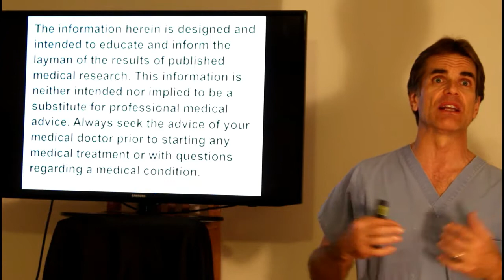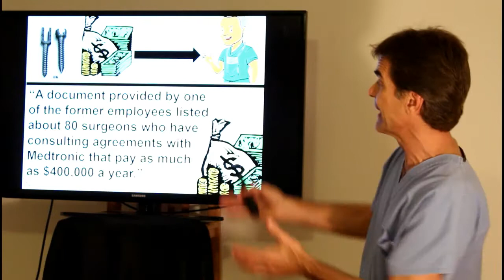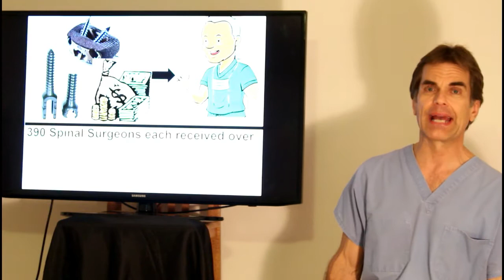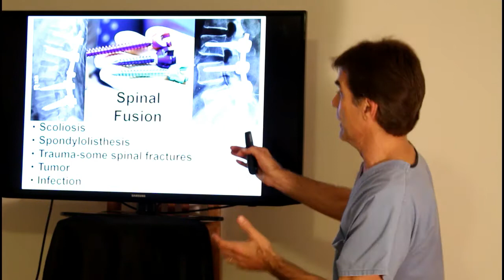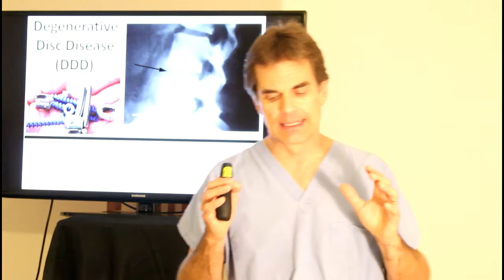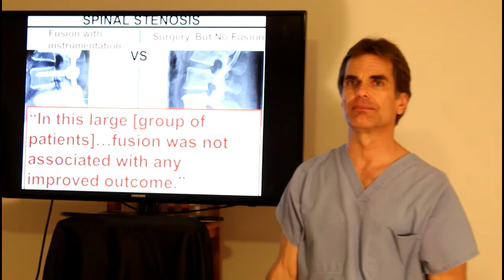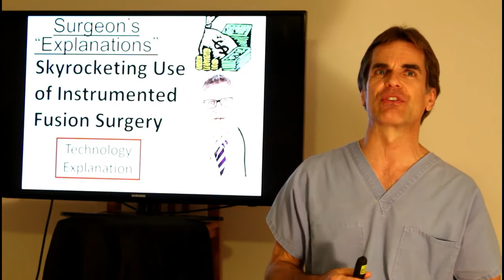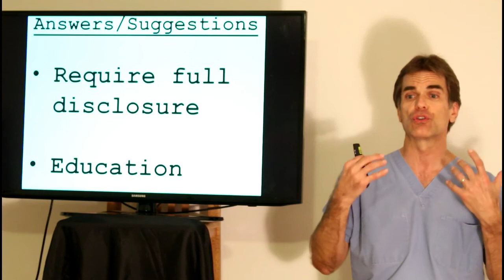Unnecessary Spinal Surgery ? (The truth about spine surgery, with references.)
In this educational video, Peter Guske PT presents information geared toward the layperson on the surgical metallic implant/instrumentation industry and their influence on the orthopedic/neuro/spinal surgical industry and explains, in plain language, the results of research studies on patient satisfaction levels of different surgical procedures, with a focus on instrumented spinal fusion surgery, from a patient-centric perspective with outcomes information and comparisons of primarily instrumented spinal fusion to other treatments. Both hospital and the physical therapy industry involvement is included. He concludes with his summary of published spinal surgeon’s responses and then some suggestions for improvement in patient care related to these issues.

Peter Guske PT, is a licensed physical therapist with 30 years of clinical experience.  His company The Back Saver System utilizes a unique approach whereby his is the only on -site, corporate training program in the nation which actually demonstrates to attendees how they themselves can put their own back, ”back in”. The Back Saver System provides employers in a wide array of industries nationwide with a real return-on-investment with low-cost, tightly-packed, systematic, highly effective, rational, no-nonsense training to objectively reduce the costs associated with the 3 most expensive issues in all of healthcare: Spinal Injuries/Pain, Fatigue/Diabetes and Ischemic Heart Disease. Forget the “fluff”. This new, innovative, training program gives your employees real, hard-edged, immediately usable results.
For more free, no-nonsense, no registration required , no sign-in required, no membership required, rational, sound information on how to reduce spinal pain and other instructional videos including self-mobilization/exercise demonstrations

References:
Weiner, Joseph A., et al. “Factors Associated With Financial Relationships Between Spine Surgeons and Industry.” Spine, vol. 42, no. 18, 2017, pp. 1412–1418., doi:10.1097/brs.0000000000002121.
Deyo, Richard A. “Fusion Surgery for Lumbar Degenerative Disc Disease: Still More Questions than Answers.” The Spine Journal, vol. 15, no. 2, 2015, pp. 272–274.,  doi:10.1016/j.spinee.2014.11.004.
Sarmiento, Augusto. “What’s Important.” The Journal of Bone and Joint Surgery, vol. 98, no. 21, 2016, pp. 1854–1855., doi:10.2106/jbjs.16.01091.
Reis, R C, et al. “Risk of Complications in Spine Surgery: a Prospective Study.” The Open Orthopaedics Journal., U.S. National Library of Medicine, 31 Jan. 2015,
Whoriskey, Peter “Spinal fusions serve as a case study for debate over when certain surgeries are necessary” Washington Post October 27 2013
Forsth, P., et al. “Does Fusion Improve the Outcome after Decompressive Surgery for Lumbar Spinal Stenosis?: A Two-Year Follow-up Study Involving 5390 Patients.” The Bone & Joint Journal, 95-B, no. 7, 2013, pp. 960–965., doi:10.1302/0301-620x.95b7.30776.
Epstein, N. “A Review: Reduced Reoperation Rate for Multilevel Lumbar Laminectomies with Noninstrumented versus Instrumented Fusions.” Surgical Neurology International, vol. 7, no. 14, 2016, p. 337., doi:10.4103/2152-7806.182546.
Covaro, Augusto, et al. “Management of Degenerative Lumbar Spinal Stenosis: an Evidence-Based Review.” EFORT Open Reviews, EFORT Open Reviews, 1 July 2016,
Centeno, Chris. “Spine Fusion-o-Mania: Is There a Low Back Surgery Success Rate Anymore?” 28 Apr. 2016,
Herno, A., et al. “Lumbar Spinal Stenosis: a Matched-Pair Study of Operated and Non-Operated Patients.” British Journal of Neurosurgery, vol. 10, no. 5, 1996, pp. 461–466., doi:10.1080/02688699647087.
Ferreira, Manuela L., and Katie De Luca. “Spinal Pain and Its Impact on Older People.” Best Practice & Research Clinical Rheumatology, vol. 31, no. 2, 2017, pp. 192–202., doi:10.1016/j.berh.2017.08.006.
Ausman, James I. “I Told You It Was Going to Happen.” Surgical Neurology, vol. 61, no. 4, 2004, pp. 313–314., doi:10.1016/j.surneu.2004.01.002.
Ausman, James I. “I Told You It Was Going to Happen Part III.” Surgical Neurology, vol. 66, no. 2, 2006, pp. 222–224., doi:10.1016/j.surneu.2006.05.046.
Ausman, James I. “I Told You It Was Going to Happen Part II.” Surgical Neurology, vol. 65, no. 5, 2006, pp. 520–521., doi:10.1016/j.surneu.2006.02.029.
Abelson, Reed  “An Operation to Ease Back Pain Bolsters the Bottom Line, Too” The New York Times Dec 31 2003
Dana, Jason. “A Social Science Perspective on Gifts to Physicians From Industry.” Jama, vol. 290, no. 2, 2003, p. 252., doi:10.1001/jama.290.2.252.